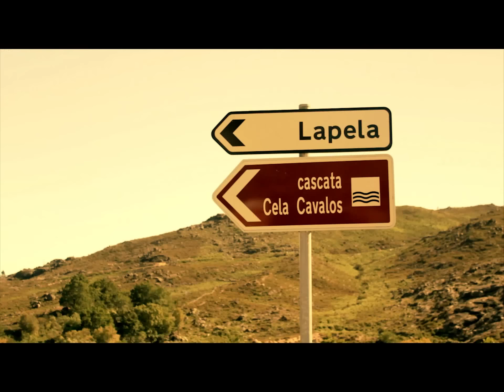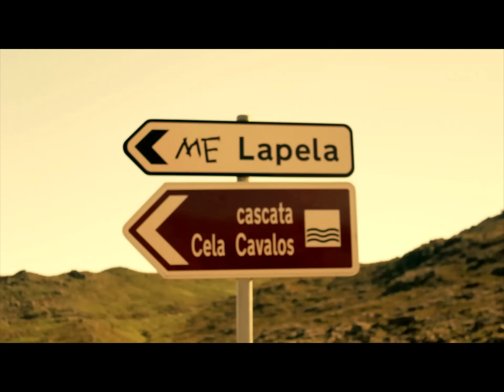Rumus Life I: Viaxe a Lobios-Portugal Xuño 2012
A raíz de un trabajo de imágenes aéreas con el oktokopter en el parque do Xurés, entre Galicia y Portugal, improvisamos un viaje/escapada a un sitio que nos recomendaron los guardas forestales que nos guiaban durante la jornada. Un sitio perdido de la mano de Dios al que llegamos perdiéndonos lo máximo posible y descubriendo así sitios como los que veis. Al final, como siempre, lo improvisado, lo mejor.